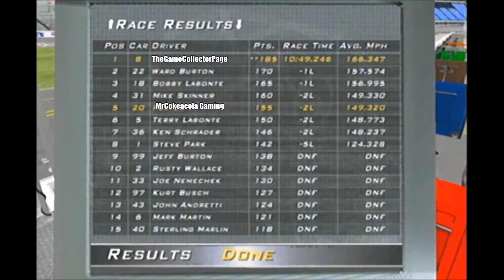Nascar Heat 2002 - XBSLink Online - 2/4/18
In this video, Me and MrCokeacola Gaming duke it out on good old Nascar heat 2002 on XBSLink!

Come join MrCokeacola Gaming's discord channel!